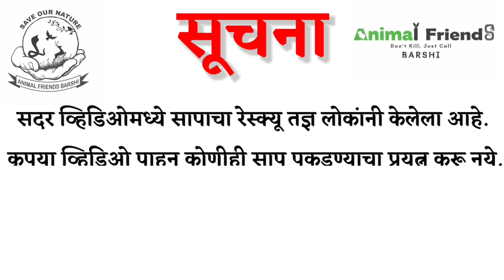मांजर तर माहिती आहे पण हे रानमांजर नेमके आहे तरी कसले जाणून घ्या सर्व माहिती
सोमेश्र्वर बहुद्देशीय संस्था, वैराग (रजि. नं. एफ. २६७४०, सोलापूर) ता. बार्शी अंतर्गत ऍनिमल फ्रेंड्स, बार्शी ही स्वयंचलित संस्था वन्य जीवांसाठी कार्यरत असणारी सेवाभावी संस्था व मित्रांचा गट २००५ पासून काम करत आहे. यादरम्यान असंख्य प्रकारचे जखमी वन्यजीव (साप, मुंगूस, कासव, उदमांजर, विविध पक्षी, सस्तन प्राणी जसे कि जखमी कुत्रे, गाढव, मांजर, गाय इत्यादी) योग्य देखभाल घेऊन नीट केले आहेत आणि त्यांना निसर्गाच्या स्वाधीन केलेले आहे. त्याच बरोबर ऋतु बदलामुळे सरपटणारे प्राणी लोकांच्या घरांमध्ये किंवा परिसरामध्ये दिसून आल्यास ऍनिमल फ्रेंड्स, बार्शी संस्थेने त्या प्राण्यांना लोकांच्या घरांमधून किंवा परिसरांमधून सुखरूप बाहेर काढले आहे आणि निसर्गाच्या सान्निध्यात सोडले आहे.
संत तुकाराम महाराजांनी सांगितल्याप्रमाणे "भूतदया हीच ईश्वर सेवा" मानून आम्ही आमचे काम असेच निरंतर चालू ठेवणार आहोत.

आमच्या या कार्यासाठी संस्थेस मदत करायची असेल तर

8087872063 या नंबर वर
Phone Pay
Google Pay करू शकता.

Background music using to download YouTube library